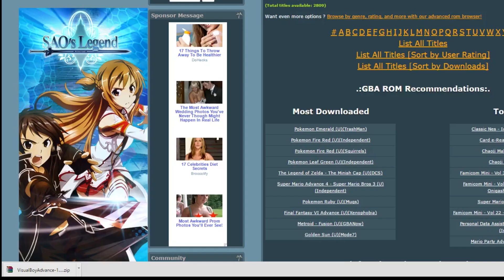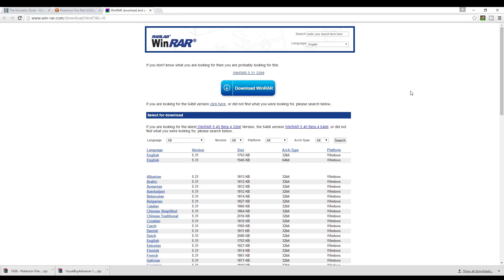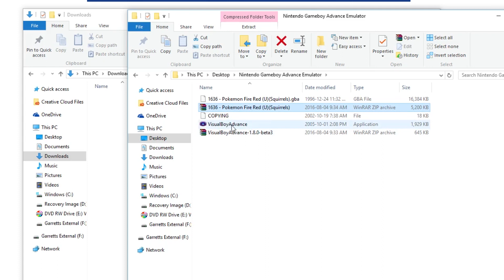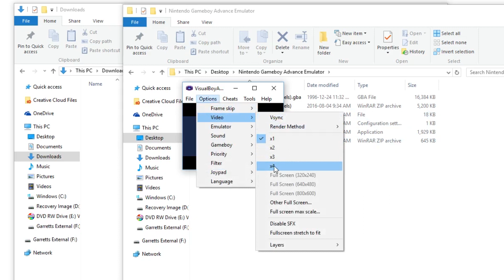How To Play Gameboy Advance Games On PC [Gameboy Advance Emulator Visual Boy Advance]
How to Play Gameboy Advance Games on PC Gameboy Advance Emulator Visual Boy Advance presented by Yes Guy Gaming. A tutorial about how to play Gameboy Advance Games on PC using a Nintendo Gameboy Advance emulator. After only a few minutes you can play classic Gameboy Advance games on your computer.

Step 4: Extract Gameboy Advance Emulator and Gameboy Advance ROM into same folder

Step 5: Run Emulator and open load game

Step 6: Enjoy

for everything Yes Guy Gaming, including all of my video reviews just like this Gameboy Advance Emulator Tutorial!